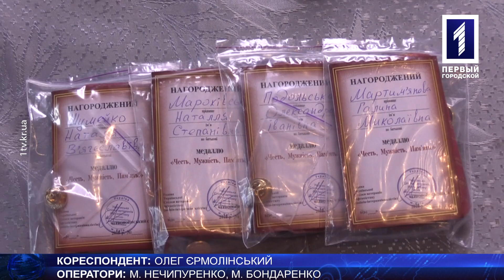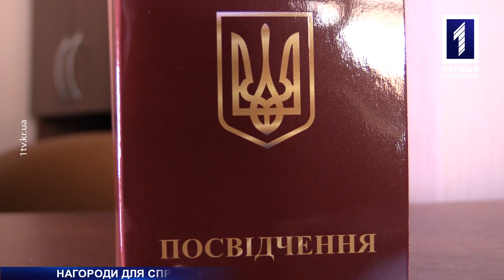Нагороди для воїнів-афганців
Нагородили справжніх героїв. Учасники бойових дій у Афганістані отримали медалі та відзнаки до 30 річниці завершення війни. Керівництво спілки ветеранів у Металургійному районі звернулися за допомогою до Криворізького нардепа Костянтина Усова. За спеціальним замовленням парламентаря комплект нагород виготовили у рекордні строки. І вже 2 березня медалі потрапили до своїх законних власників. Захоплюючі історії військових часів та враження від спілкування військових з народним обранцем почув Олег Єрмолінський.